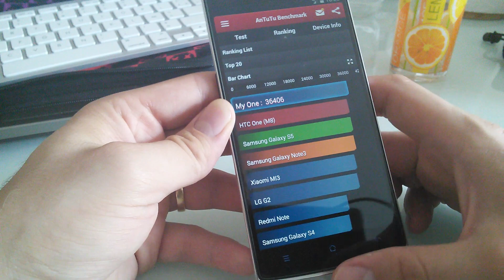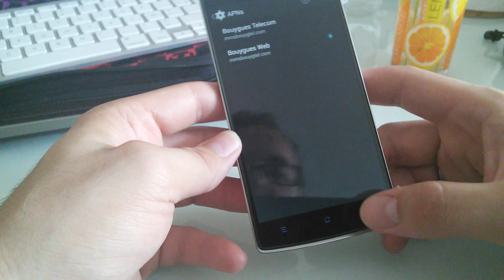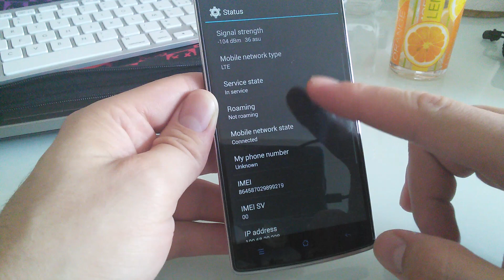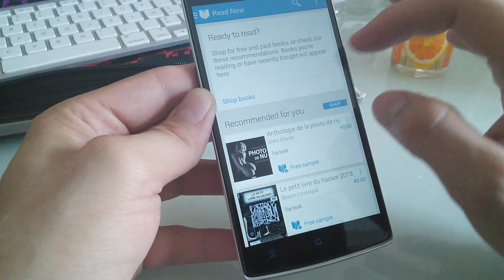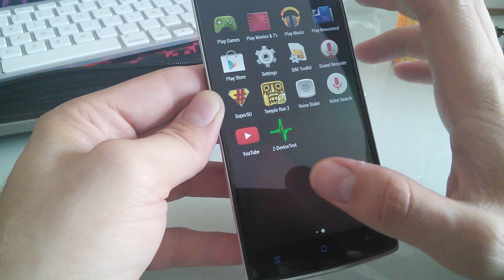OnePlus One ROM Review: AOSP 4.4.4 part 2 (fr)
OnePlus One Android 4.4.4 stock review part 2
Antutu et z device.